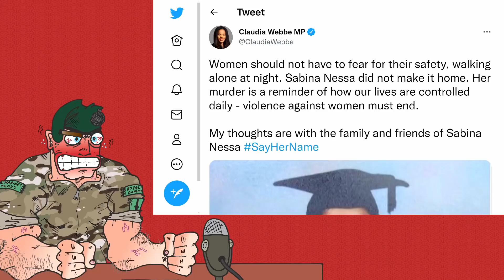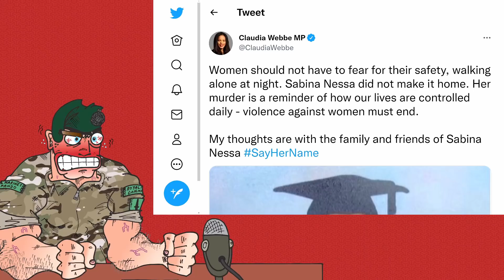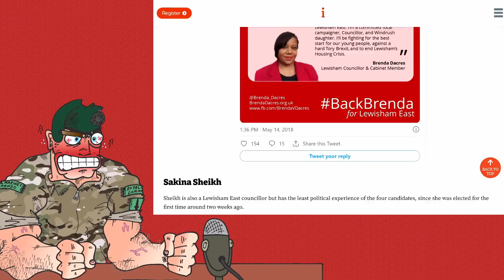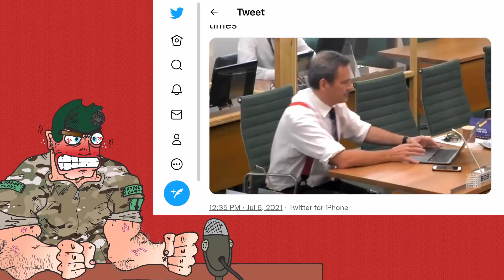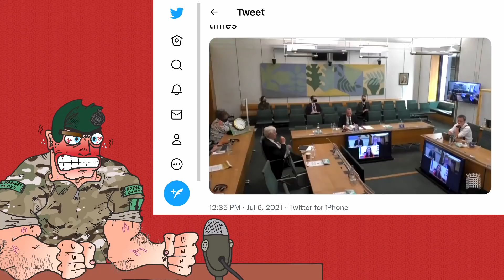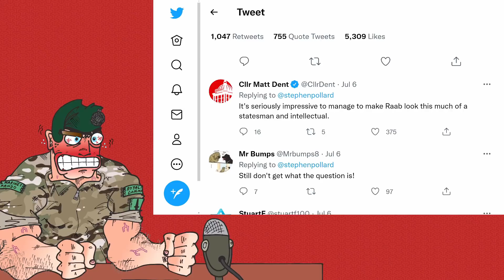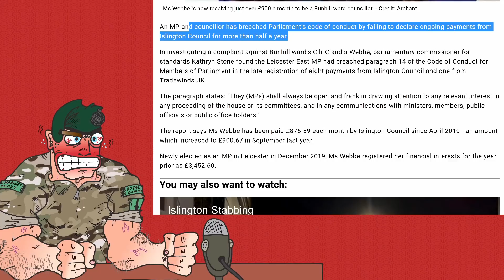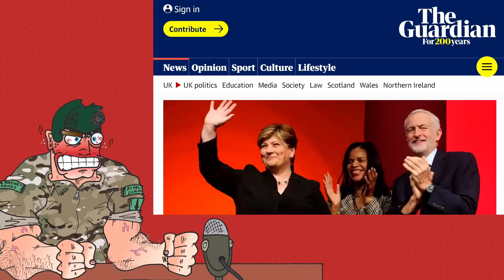Claudia Webbe: The Worst MP in Living Memory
Wildcat Webbe has a history of corruption, theft, stupidity, and now. the open advocacy of the melting of faces!